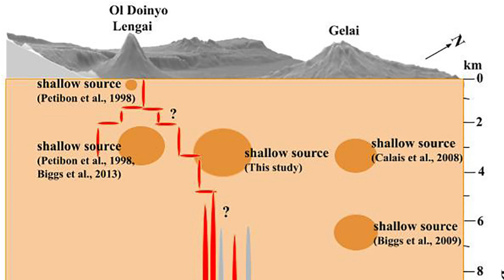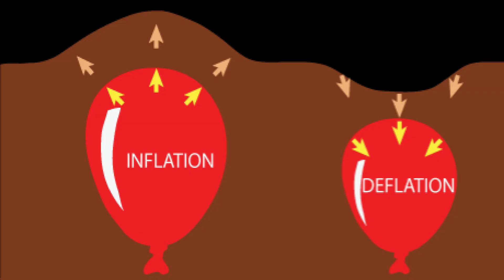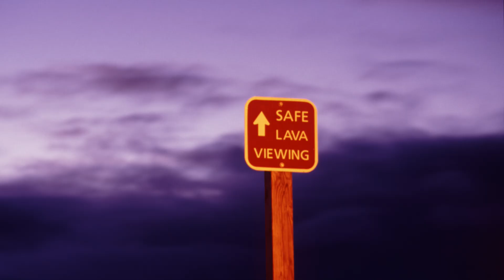Uplift detected at Ol Doinyo Lengai Volcano | Strangest & coolest lava on Earth!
Ol Doinyo Lengai is the most weirdest volcano on Earth!